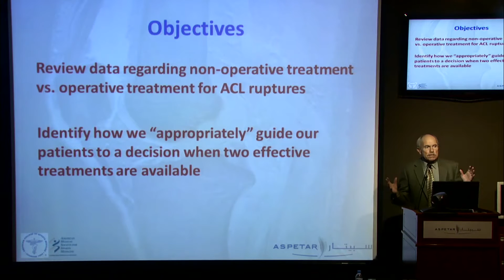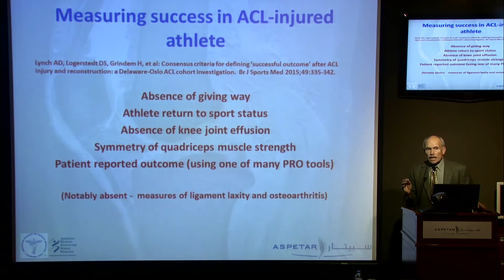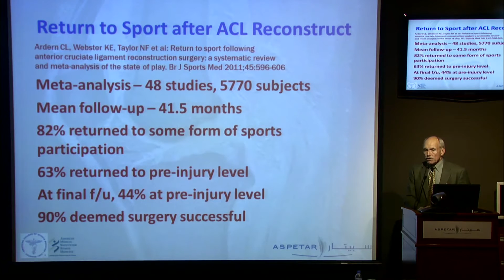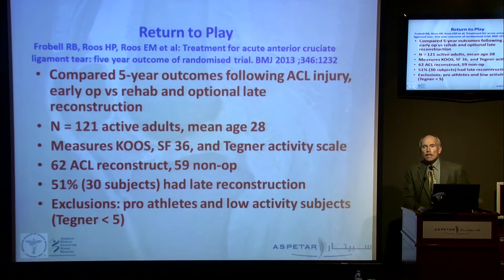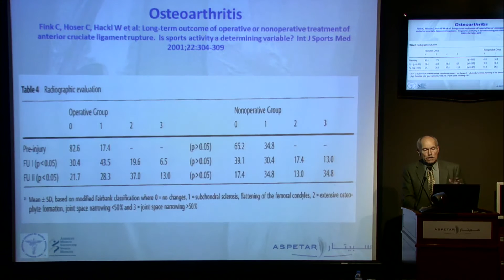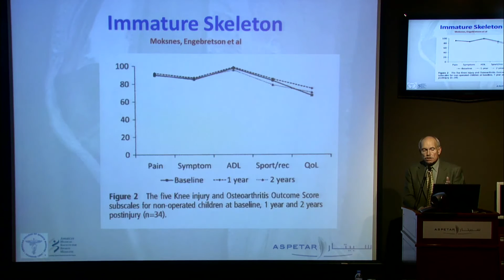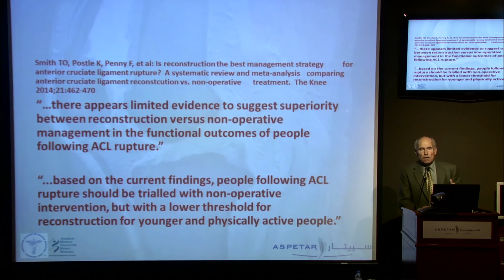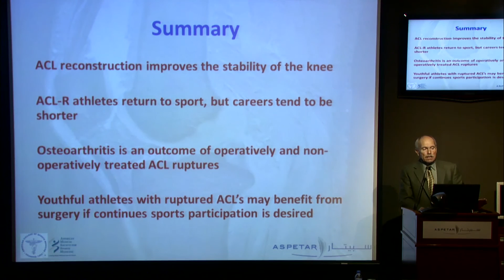Do We Need to Repair All ACL Ruptures in Athletes?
Rob Johnson from University of Minnesota Sports Medicine presents in this lecture The Latest Version of "Do We Need to Repair All ACL Ruptures in Athletes?" during the ASPETAR-ACSM
SYMPOSIUM.